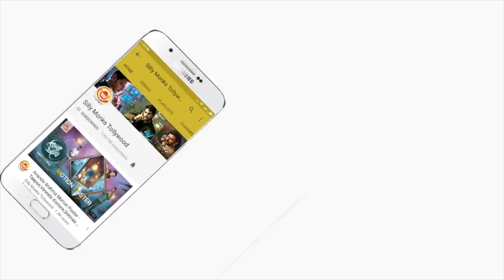Lakshmi Manchu Speech @ Okkadu Migiladu Theatrical Trailer Launch | Silly Monks